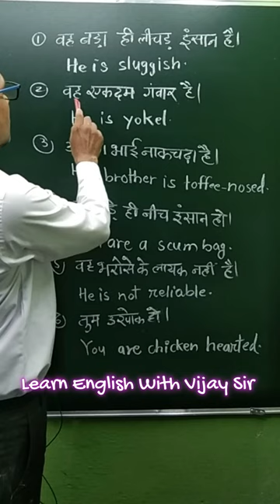Translation 2 // Learn English with Vijay Sir// Boost your speaking skill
Hello Everyone,
I am Vijay Sir. Welcome To My Spoken English And Grammar Youtube Channel.

english spoken,
english,
spoken,
english spoken english,
english class,
learning spoken english,
english learning,
english course,
spoken english course,
speaking english,
spoken hindi,
best Video to learn spoken english,
how to improve my spoken english,
spoken english classes in hindi,